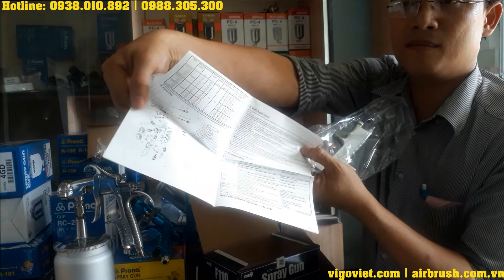Test thực tế súng phun sơn F110-G13T Meiji Nhật Bản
Trong clip này công ty VI GO VIỆT chúng tôi sẽ giới thiệu với quý khách chi tiết về Test thực tế súng phun sơn F110-G13T Meiji Nhật Bản